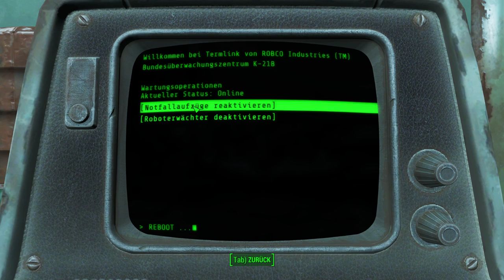Geheim Vault | Fallout 4 #128 | Deutsch/German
Wir durchpimmeln jetzt mal diesen ultra Vault :)
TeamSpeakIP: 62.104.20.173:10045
Password: ebn

Mein Equipment:
Gaming Monitor
2. Bildschirm